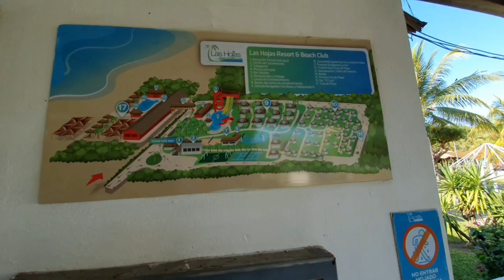Playas las Hojas cerca de Costa del Sol El Salvador(Unos de los proyectos de Nayib Bukele)